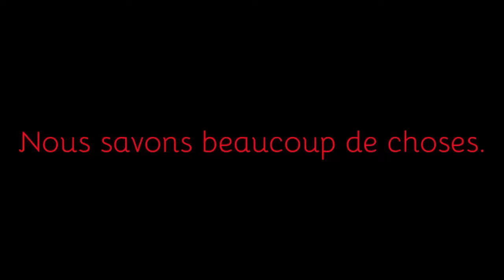Savage RP - Claude GEUX - #10 - Ne gaspille pas ta deuxième chance....